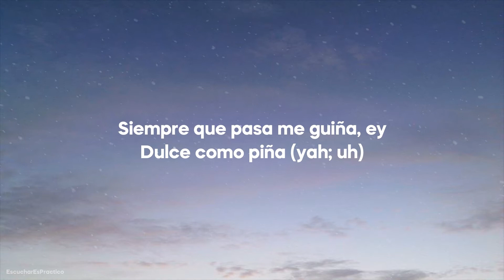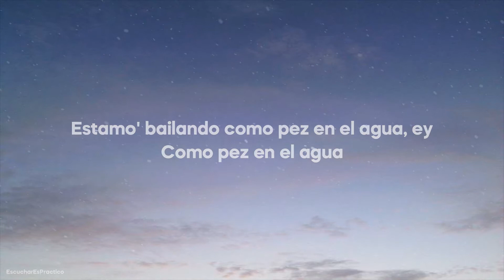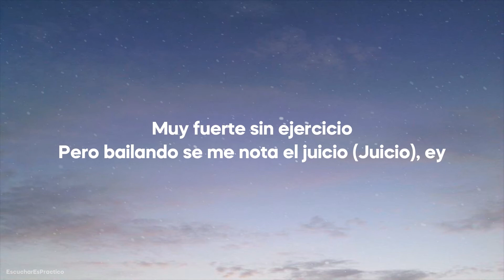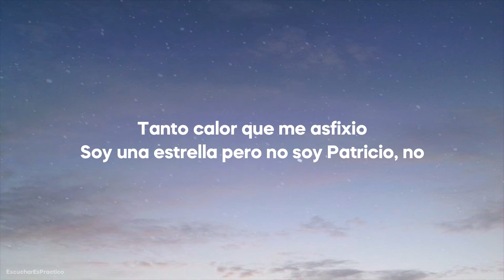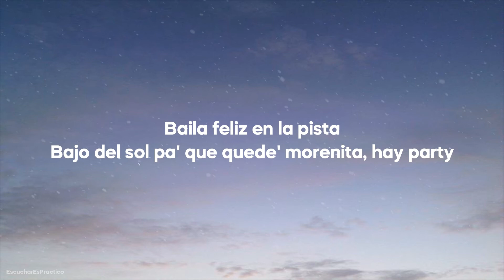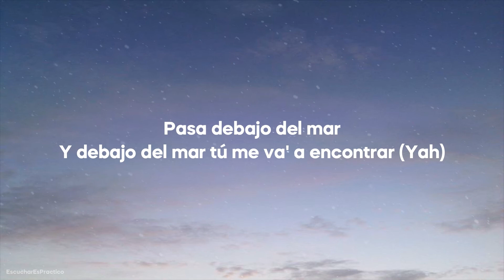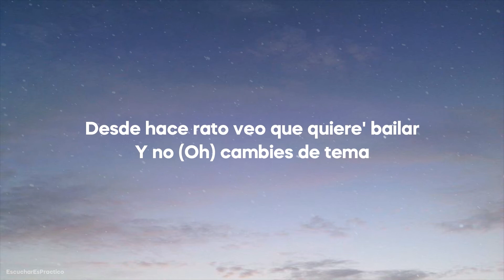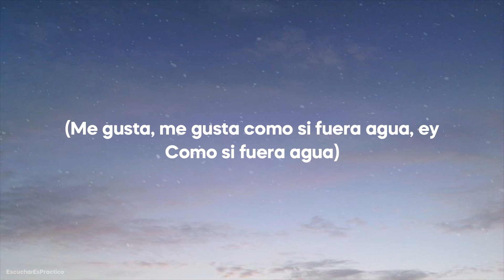Tainy, J Balvin - Agua (Letra/Lyrics)